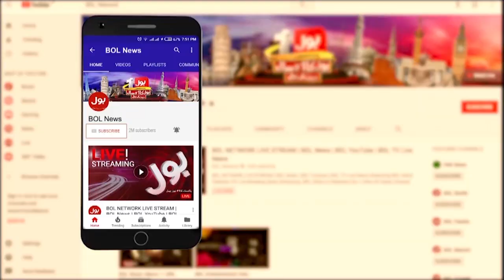4th Pakistan Navy International Nautical Competition 2023 | Organized by Pakistan Navy | BOL News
4th Pakistan Navy International Nautical Competition 2023 | Organized by Pakistan Navy | Breaking News